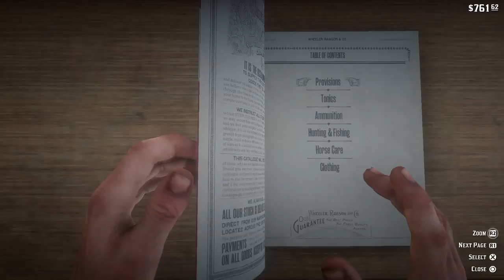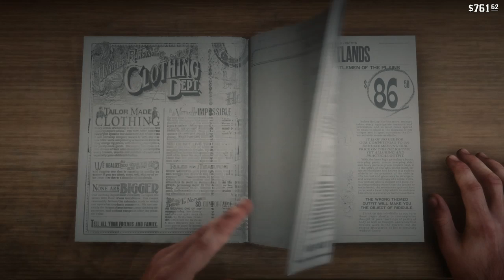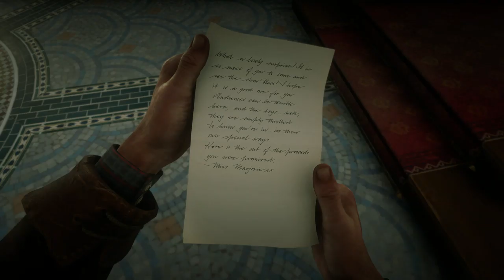Red Dead Redemption 2 (39) - No Commentary (PS4)